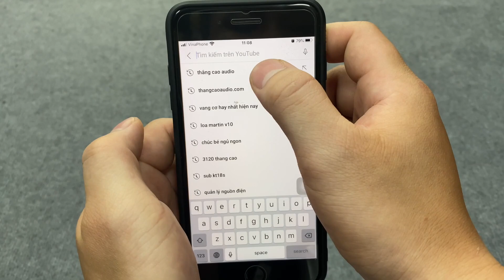Hàng Đã Về: Line array Bass 30 Neo | Lx acoustic LA-12: 19tr (Hàng Nhập Nguyên Kiện)